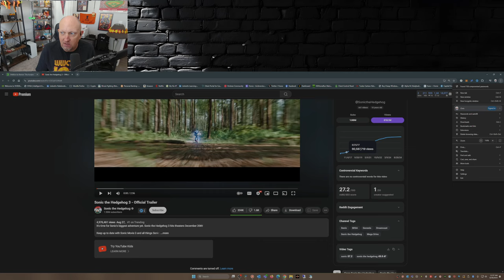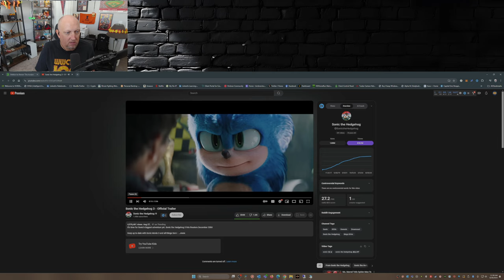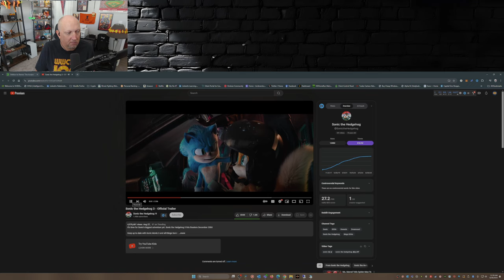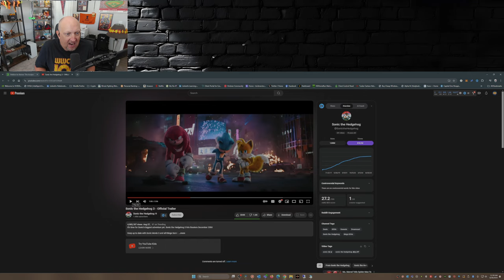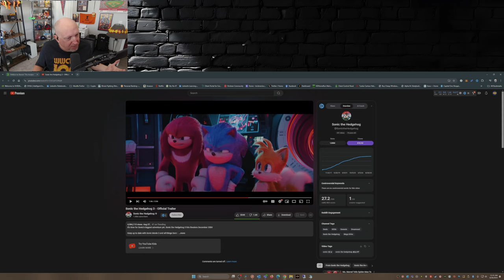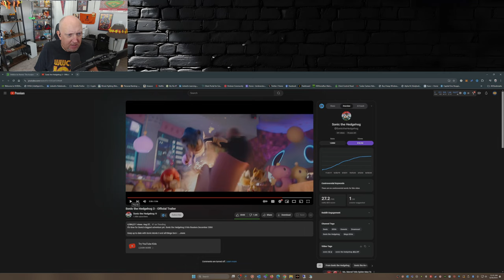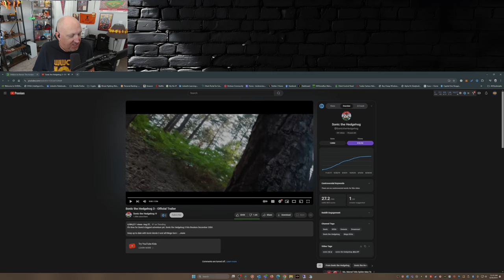Sonic the Hedgehog 3 Trailer: Reaction at the Speed of Sound!